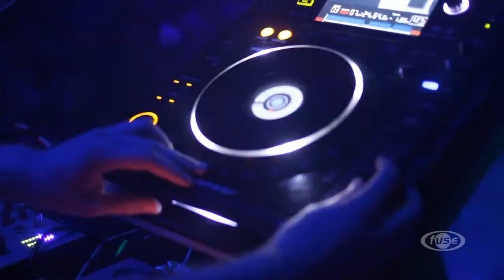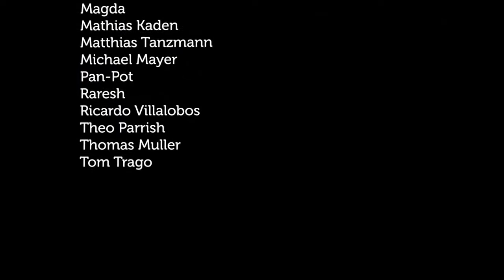23/06/2012 FUSE & LESSIZMORE presents BEN KLOCK, DVS1, PILLOWTALK live, TANNER ROSS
Saturday June 23rd 2012 Fuse presents Ben Klock, DVS1, Anro Brehme & Deg in the Room 1. Lessizmore presents Pillowtalk live, Tanner Ross, Issa Maïga & Pierre in Room 2.